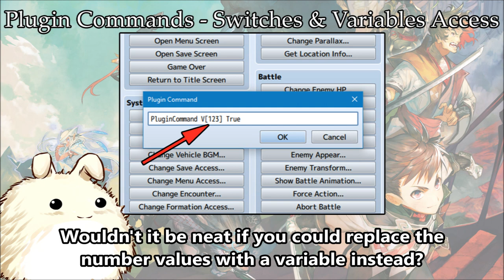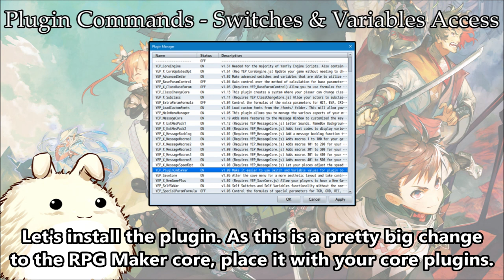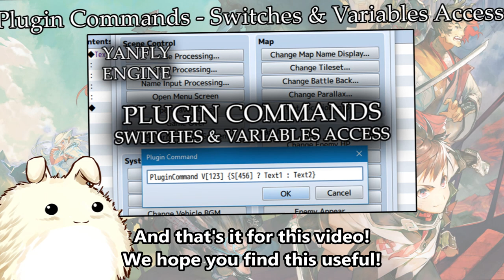YEP.179 - Plugin Commands - Switches & Variables Access - RPG Maker MV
We have a new bonus plugin today! :D

Plugin Commands are one of the more useful additions to RPG Maker MV from its previous iterations. They offer the ability to launch custom plugin functions without the structural complexity of script calls. However, the Plugin Commands themselves aren't too flexible as the values inserted into the command strings tend to be fixed. This plugin allows you to use variables and switches to make the Plugin Commands values more flexible.